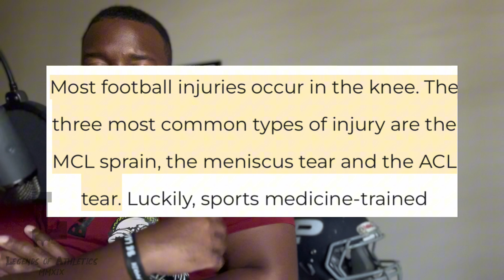Stay Active While Injured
Injuries a part of many athletes journey through their careers in sports. At lower levels (high school and below) what we see are when athletes get injured they tend to take a step back, even reaching the level they were at before the injury occurred.

In this video I lay out my process on how to deal with the injury (physically) and navigate that process on the road to recovery.

Be Legendary